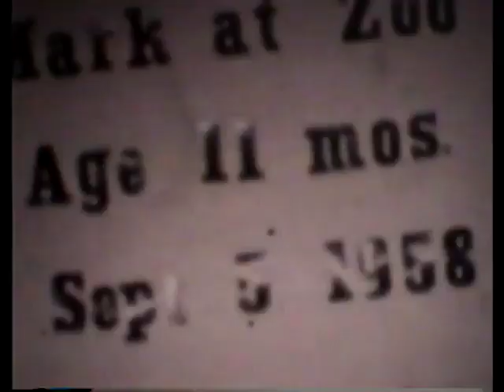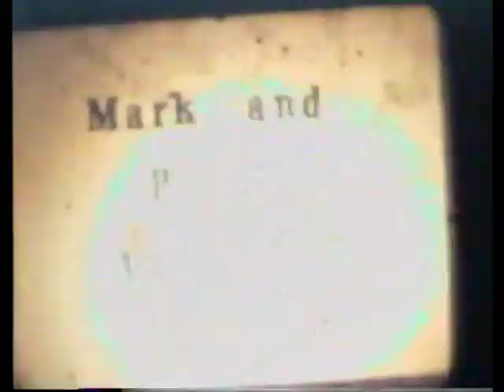Mark and Vicki 1959-60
Dad did his best transferring the 8mm film to video.  Occasional zooms and video camera effects are part of the charm.